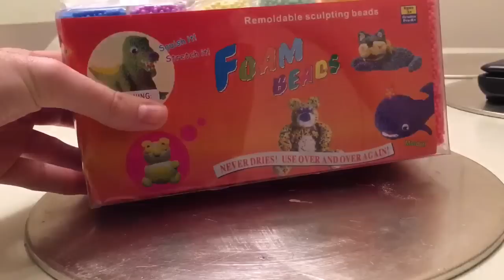ASMR - Playing with foam! (Abit of whispering) + Hand movements + Triggers !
Credit to Minx Laura 123 for the idea! Thanks Laura! :)

And if you want to be notified every time I upload a new vid! Click the little bell symbol on my YouTube channel! ;)